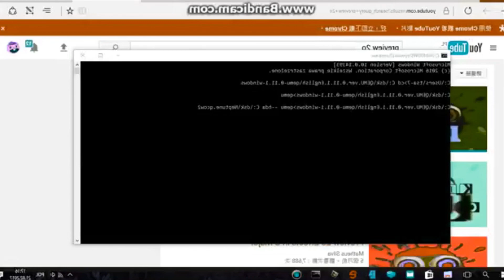(REQUESTED) Neptune Fatal in Mystery Effect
Requested by Alphabet Lore Letters